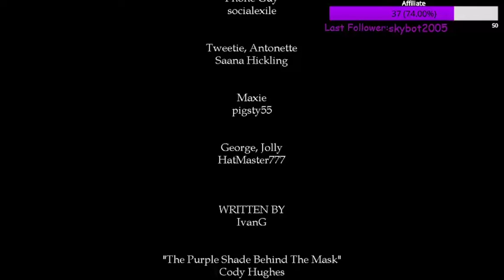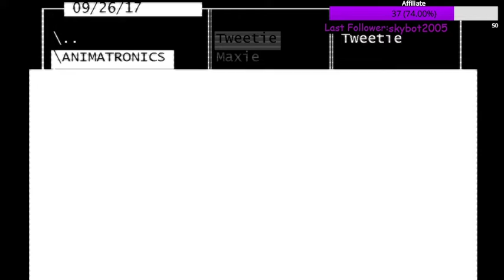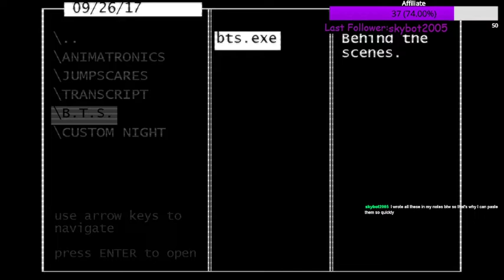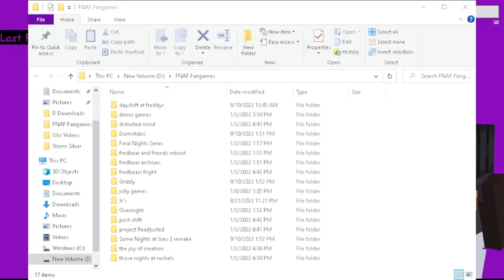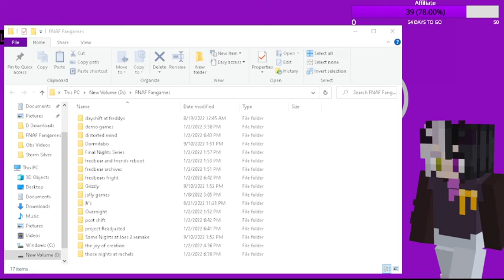Jolly 3 chapter 1&2 Vod 4 (9/10/2022 Vod)